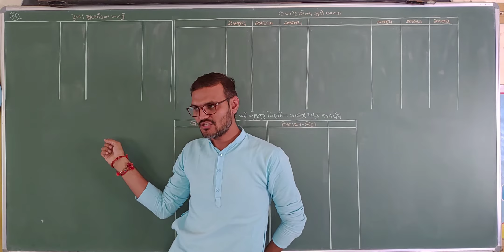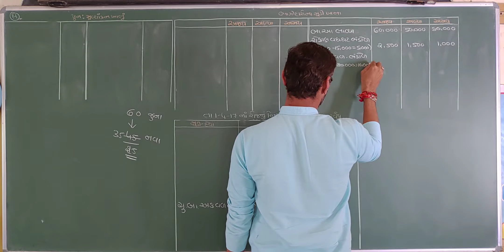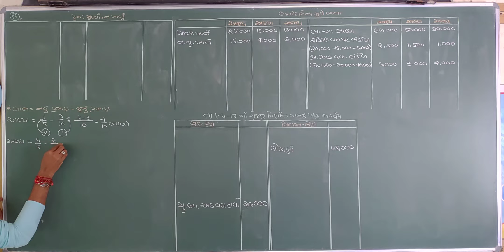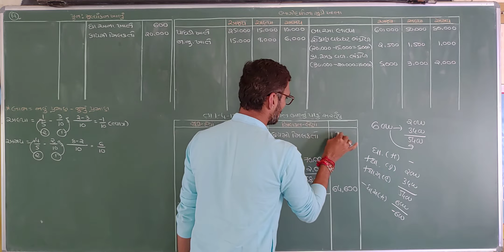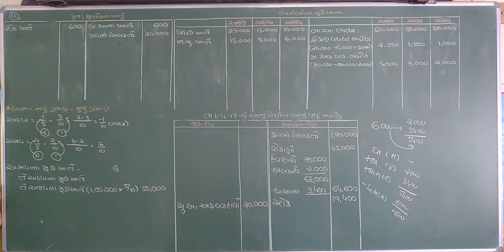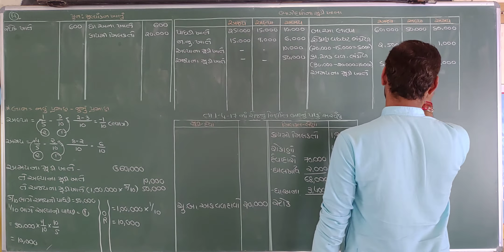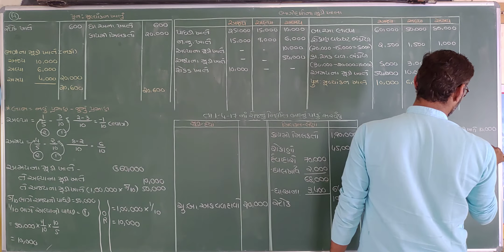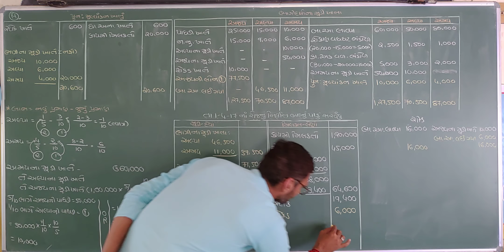Bhagidarni nivrutti | ભાગીદારની નિવૃત્તિ કે મૃત્યુ | Std 12 Account | Std 12 commerce Account in guj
std 12, account, Ch 6, retirement or deth of partner, ભાગીદારની નિવૃત્તિ કે મૃત્યુ, bhagidarni nivrutti ke mrutyu, commerce account, in gujarati